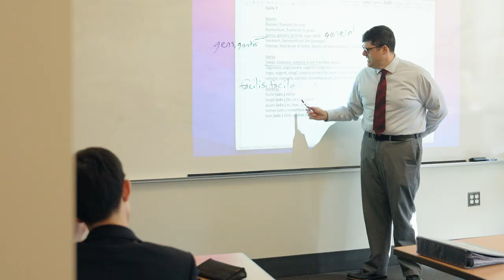Academics at Georgetown Prep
Academic Dean, Erik Maginnis talks about the Academic Program at Georgetown Preparatory School.